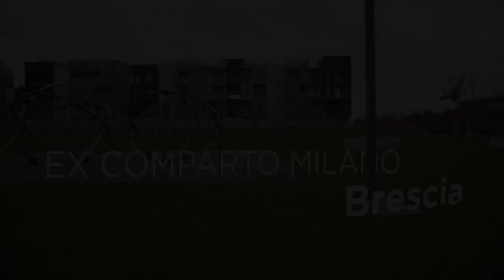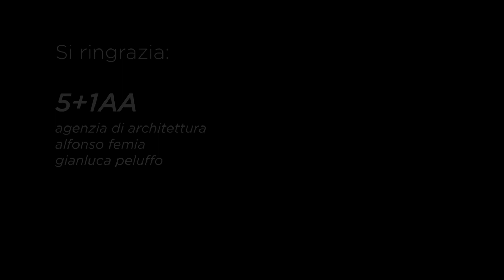Sistemi sostenibili Ytong con l’Arch. Alfonso Femia dello Studio 5+1 AA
Presentazione di Alfonso Femia dello studio di progettazione 5+1 AA dell'intervento realizzato nell'area Ex Comparto Milano a Brescia per il quale è stato utilizzato il sistema costruttivo Ytong.
Per una consulenza mirata collegati a e scopri anche i nostri sistemi Multipor.